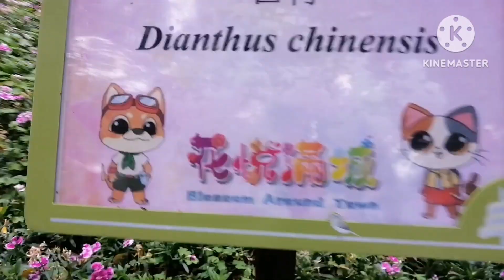Part 2 Tai Po Waterfront Park Hongkong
Nice place to visit The Taipo Waterfront Park Hongkong.